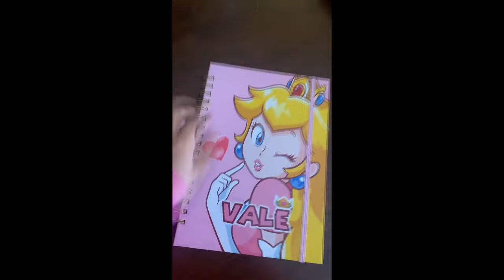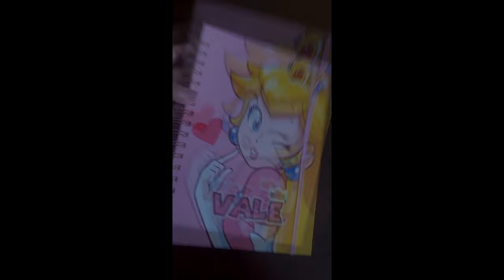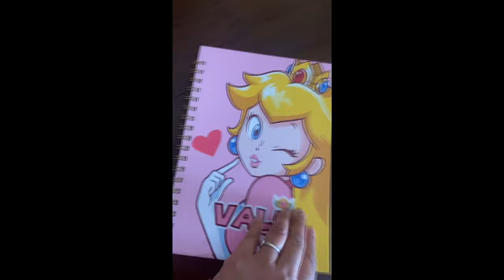NUNCA DEBÍ de COMPRARLE ESTE JUGUETE de la PRINCESA PEACH A MI HIJO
¿Que opinas de esto?